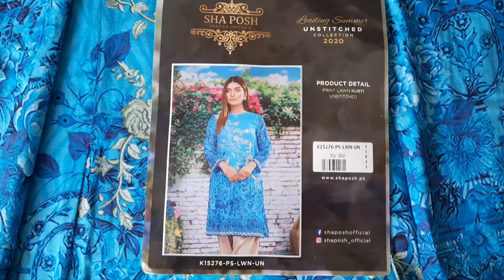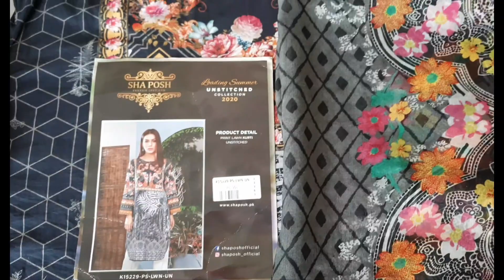Simple Dress Designs 2021 / Ideas Of how to utilizes printed chiffon dupattas/ Wardrobe Essentials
Assalam_o_Alikum to My YouTube family..!
Here I share with you an amazing idea, how we can utilise printed chiffon dupattas by matching shirts with them..
In this video you can see how beautifully my chiffon dupattas are matched with shirts..

You can also utilise your chiffon dupatta with different shirts.. ☺️